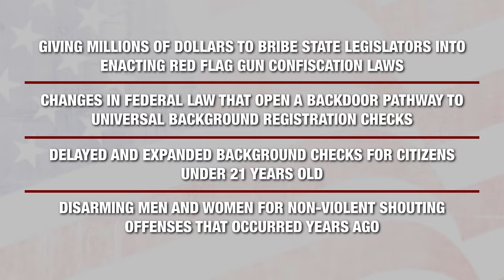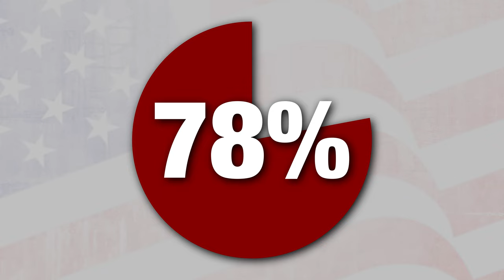How to REPEAL Republican Backed Gun Control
Watch to the end of our video to learn more about the upcoming Minute Man Moment giveaway!